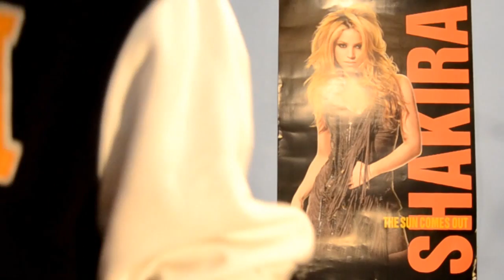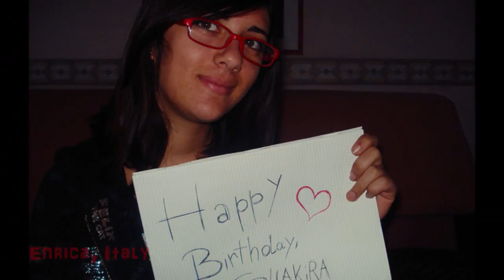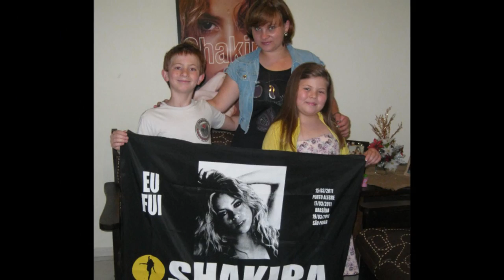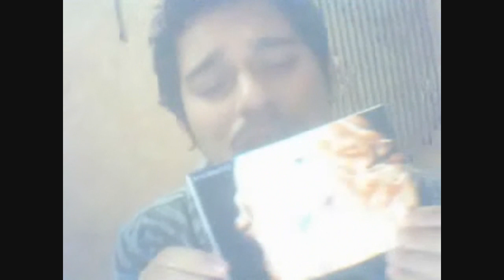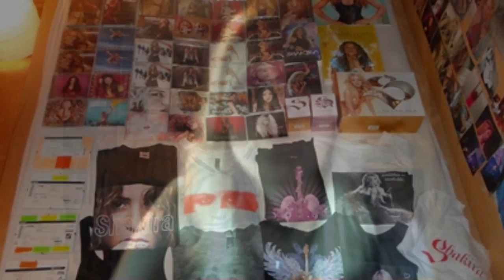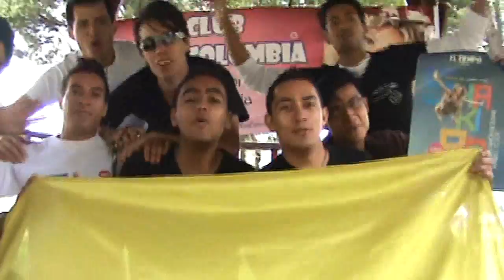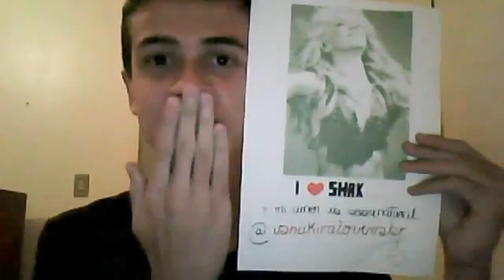Happy Birthday, Shakira! 2012 (PART 2)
This three part video is the result of Shakira fans from all over the world sending in their greetings for the Colombian superstar and philanthropist in honor of her birthday (February 2nd).  For months, an unprecedented amount of submissions of all kinds were received, and then edited into the three parts during the couple weeks prior to February 2nd.

The Shakira fan community wishes Shakira the happiest of birthdays, and looks foward to everything she has planned for the future.